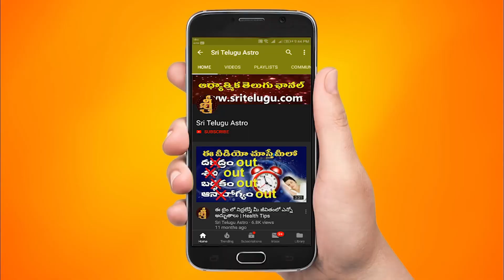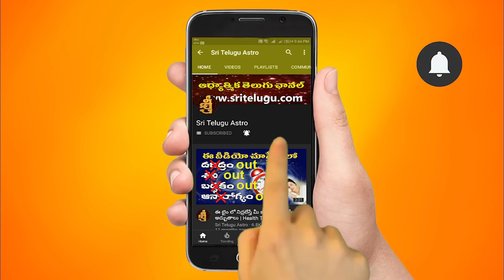Mithuna Rashi VaraPhalalu ||NOVEMBER 20th - NOVEMBER 26th|| Weekly Rasi Phalalu|| Sri Telugu Astro